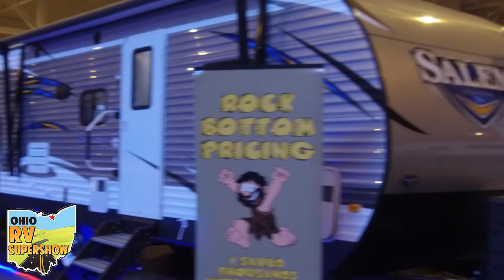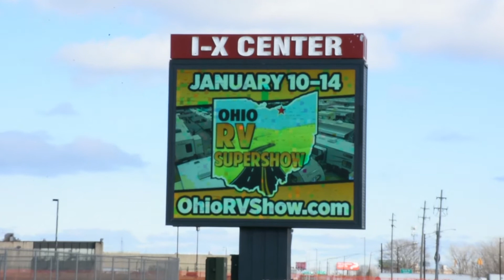2018 Ohio RV Supershow with Avalon RV Center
Join Avalon RV Center at the 2018 Ohio RV Supershow up at the IX Center on Jan 10th - 14th, 2018. Avalon RV will have special pricing on all our RVs to ensure you get the best prices of the year! Don't miss out on our low show pricing!